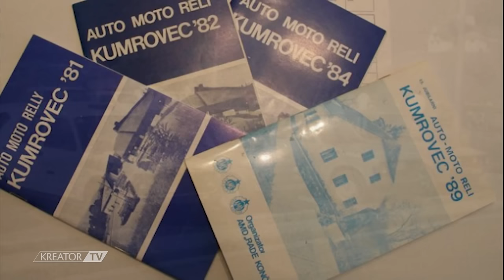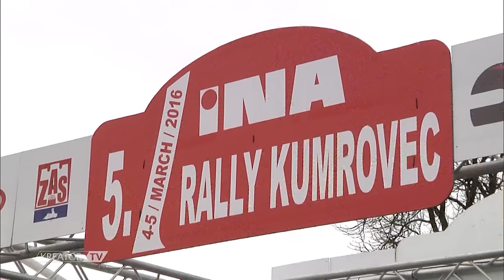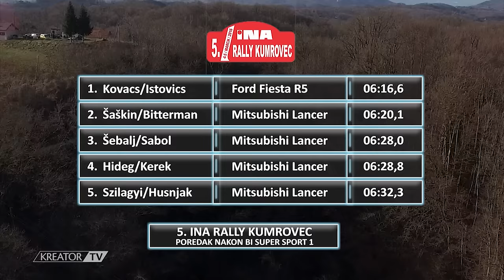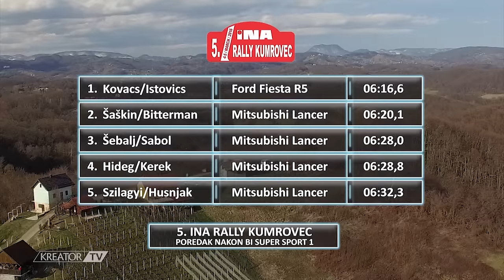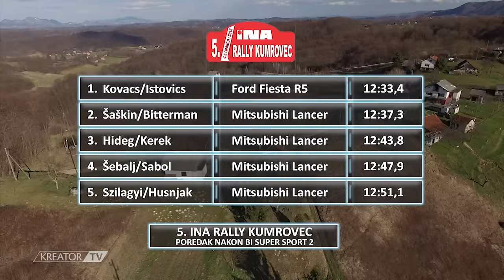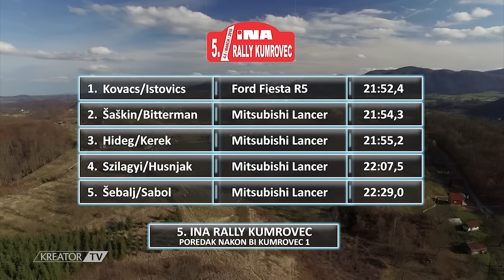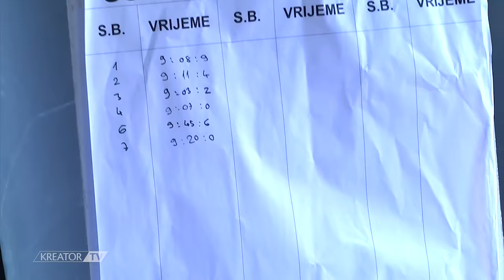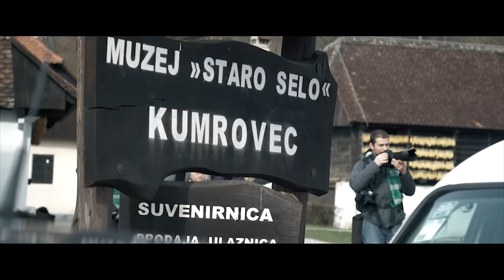5. INA RALLY KUMROVEC 2016. - REPORTAŽA - KREATOR TV